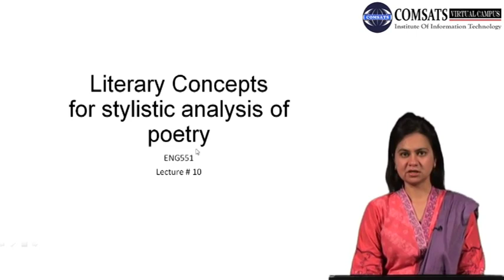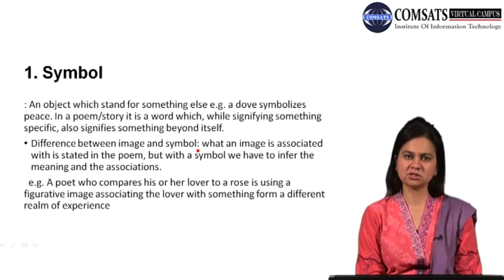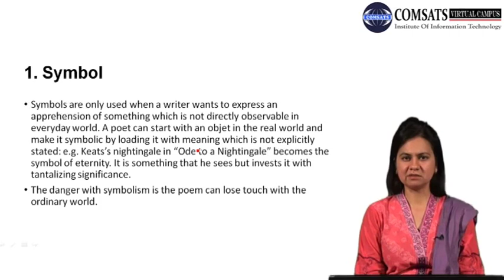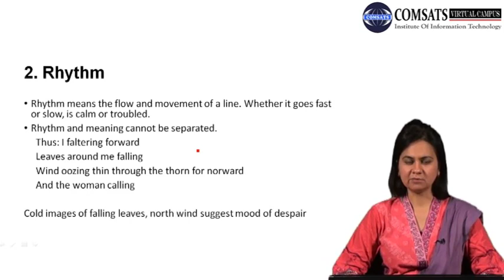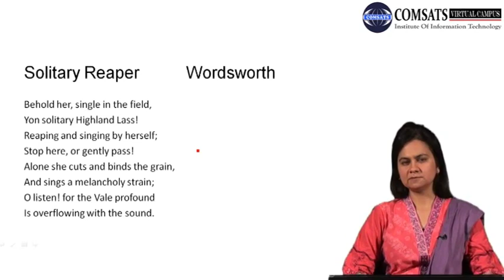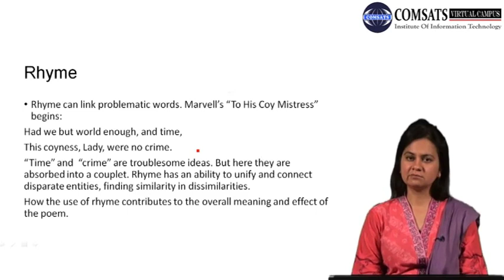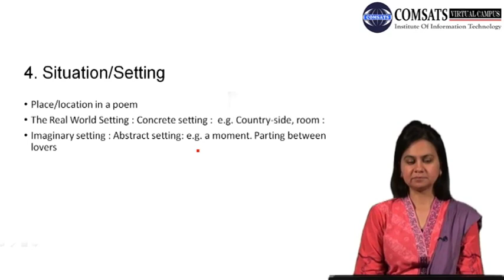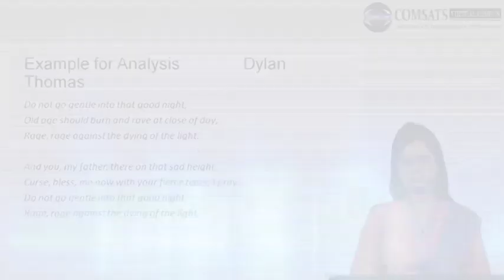Stylistics | ENG551 Lecture 10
For PPT Slides of Stylistics | ENG551 Lecture 10
For Complete Playlist of Stylistics | ENG551
For Notes of Stylistics | ENG551